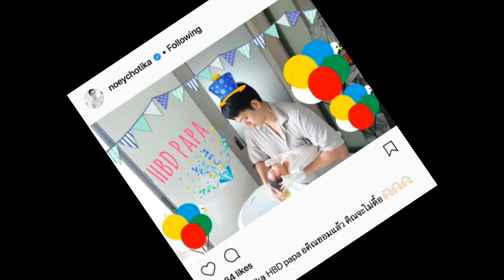วันเกิด ไฮโซอาร์ม มาดู เนย เผยแทน น้องอคิณ ว่าไง อิอิ